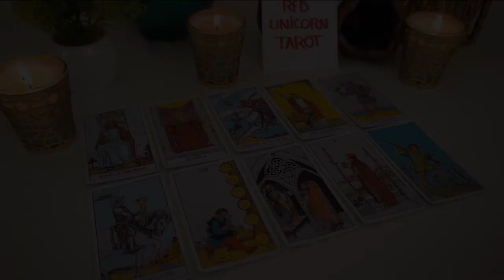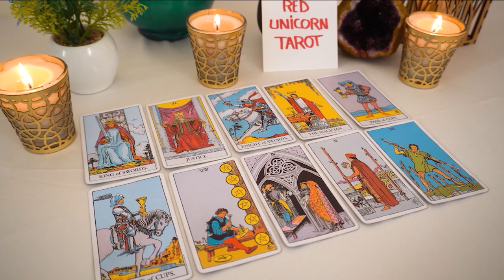GEMINI 💖 This has been a long time coming! They're finally going to open up to you...🔮